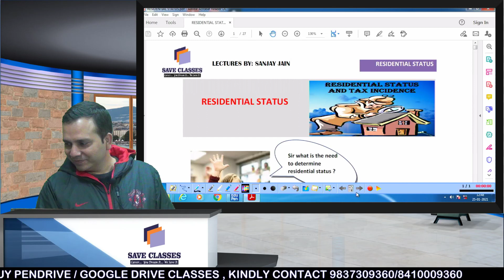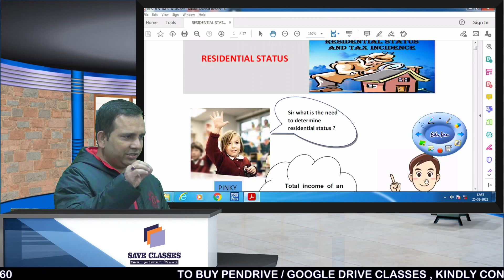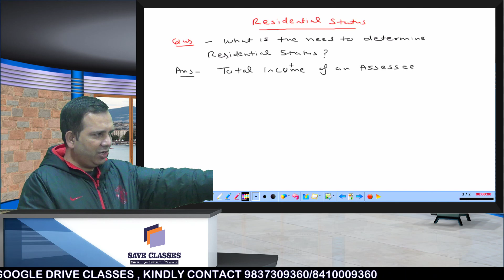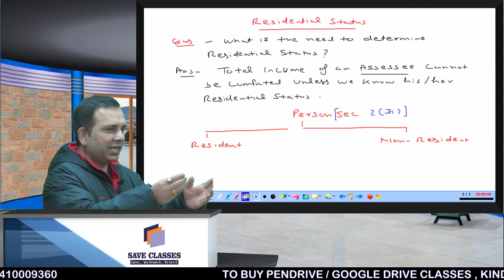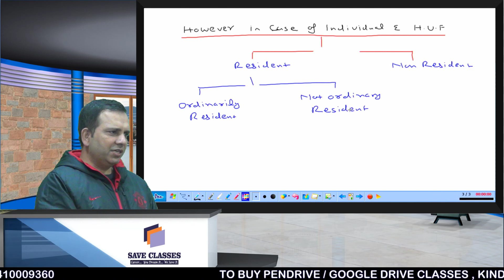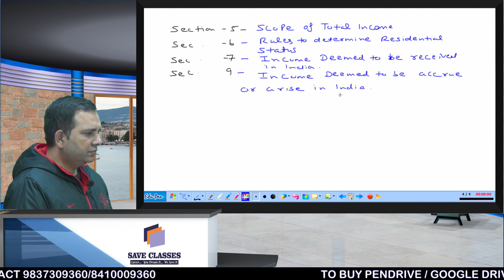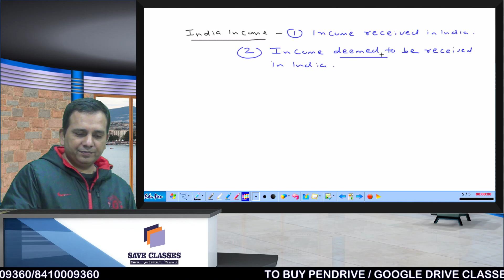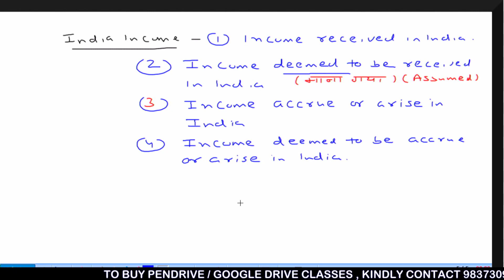LECTURE 1# RESIDENTIAL STATUS # AY 2021 22 # CA INTER # CS EXECUTIVE